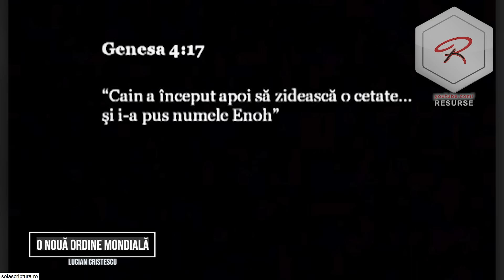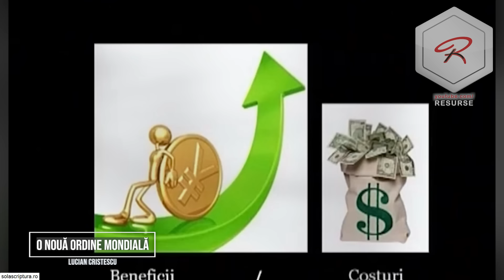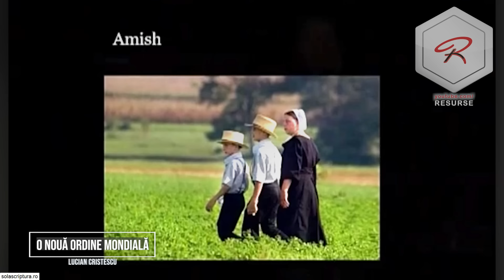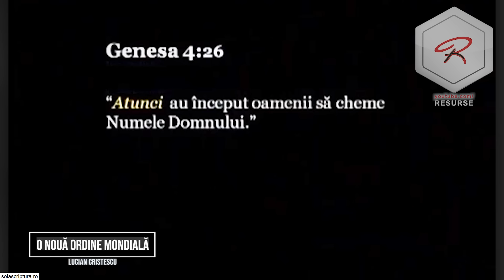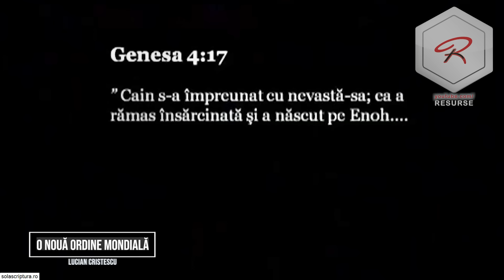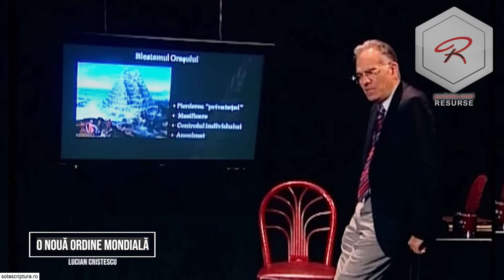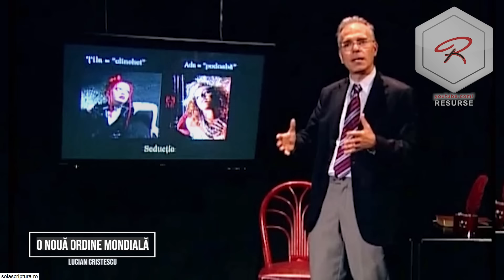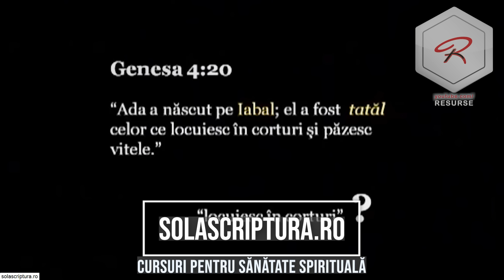Lucian Cristescu - O nouă ordine mondială: Blestemul orașului - predici creștine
Pastor Lucian Cristescu - O nouă ordine mondială: Blestemul orașului - predici creștine

Bine ați venit pe canalul nostru "Resurse și Predici Creștine"! În această serie specială de predici, pastorul Lucian Cristescu abordează teme de actualitate, aducând lumină asupra subiectelor „O Nouă Ordine Mondială” și „Blestemul Orașului”. Descoperiți învățături biblice și perspectiva creștină asupra semnelor timpului prezent.

🌐 O Nouă Ordine Mondială
Temele legate de o posibilă „Nouă Ordine Mondială” sunt discutate intens astăzi. Pastorul Lucian Cristescu va explora aceste subiecte în lumina Cuvântului lui Dumnezeu, oferind o perspectivă creștină asupra evenimentelor globale și relevanța lor pentru credincioși. Aflați cum să înțelegeți semnele timpului și să vă pregătiți în mod spiritual pentru provocările viitorului.

🏙️ Blestemul Orașului
„Blestemul Orașului” este o temă care ridică întrebări despre moralitate și destinul comunităților noastre. Pastorul Lucian Cristescu va dezvălui învățături biblice despre cum putem să evităm blestemele și să aducem binecuvântare în locurile în care trăim. Descoperiți soluții practice din perspectiva creștină pentru a transforma orașele noastre.

🎙️ Predici Creștine cu Lucian Cristescu
Pastorul Lucian Cristescu este cunoscut pentru predici pline de înțelepciune și relevanță, inspirându-i pe ascultători să trăiască conform învățăturilor biblice în lumea de azi. Cu pasiune și claritate, el aduce înțelegere și aplicare practică a Scripturilor.

Nu uitați să vă abonați la canalul nostru pentru a rămâne la curent cu cele mai recente predici și resurse creștine. Apăsați clopoțelul pentru notificări și împărtășiți aceste mesaje cu cei apropiați. Suntem aici pentru a vă sprijini și inspira în călătoria voastră spirituală.

Vă invităm să împărtășiți gândurile și întrebările voastre în comentarii. Dumnezeu să vă călăuzească și să vă binecuvânteze în înțelegerea semnelor timpului și a voinței Sale!

Studiul biblic are loc în fiecare zi de miercuri, la ora 19:00.

Lucian Cristescu - O nouă ordine mondială: Blestemul orașului - predici crestine

Predici crestine - Carți audio - Cărți creștine audio - Devoțional Zilnic - Cuvântul lui Dumnezeu pentru astăzi - Studiu Biblic - Descopera Biblia - curs biblic interactiv - Lucian Cristescu - O nouă ordine mondială: Blestemul orașului - predici creștine - Predici pentru trezire spirituală